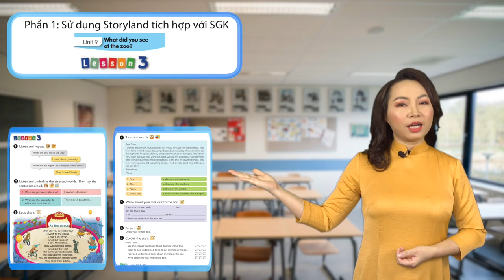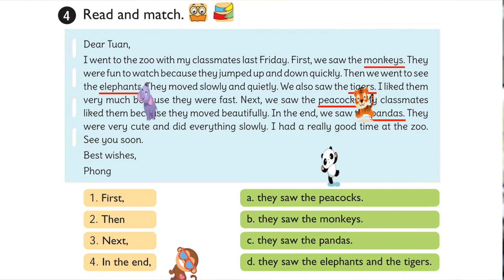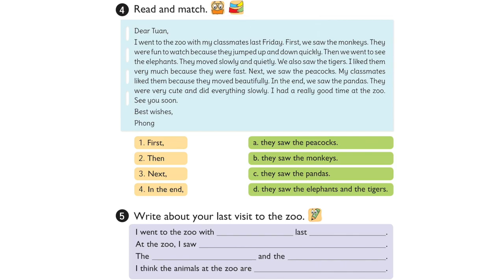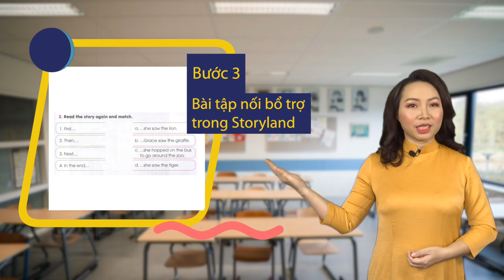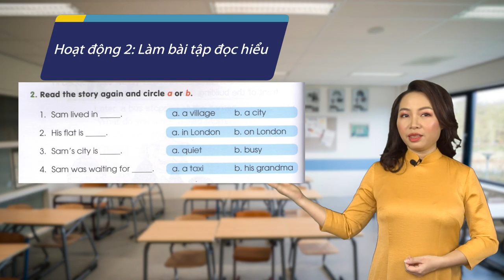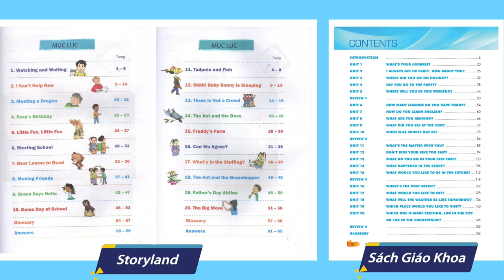Hướng dẫn dạy Storyland Tiểu Học - Tiết 2 - Cô Nguyễn Ngọc Anh